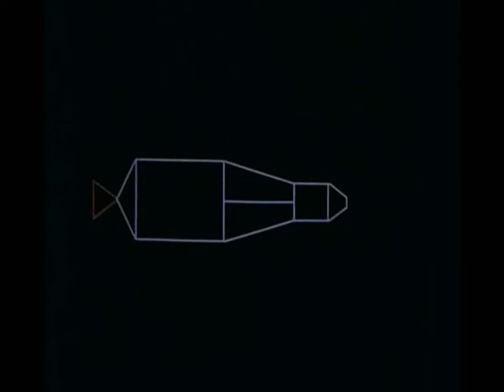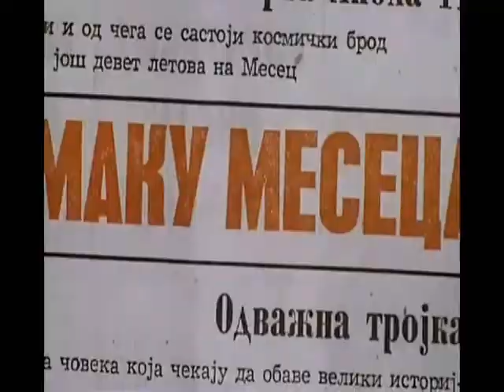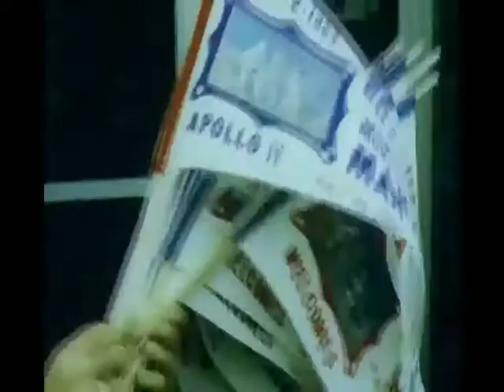Unlucky Astronauts - Rodeo Clown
Unlucky Astronauts - Rodeo Clown from "Unsinkable Sam"

Michael Collins guarda i suoi compagni di viaggio mettere il piede sulla luna, vince il campionato come il portiere di riserva. E' come essere Malcom Young, o il secondo chitarrista dei Green Day o il primo batterista dei Beatles.
L'importante non è partecipare è non arrivare mai primi.

Michael Collins watch Buzz and Neil put their foot on the moon, he won the championship as the third reserve goalkeeper. Like Malcolm Young, or the second guitarist of Green Day or the first  Beatles drummer.
The important thing is not to participate, but never be the first